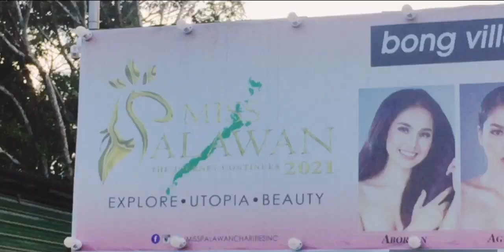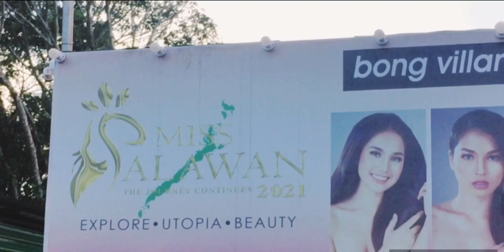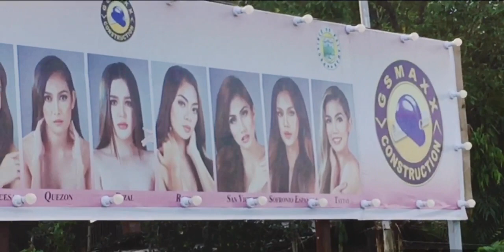MISS PALAWAN 2021 CANDIDATES/MYPALAWAN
BeautyPageantVlog/Motorcade/GandangPalawena/MissPalawan2021